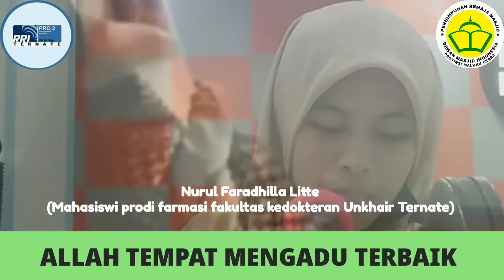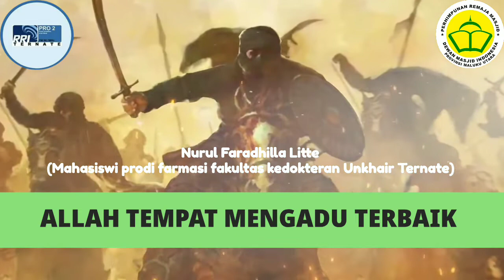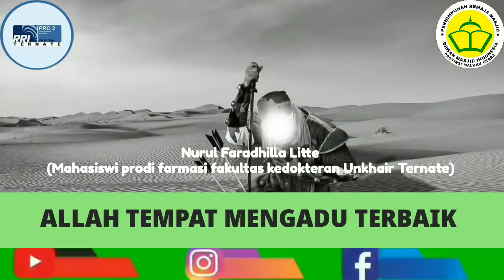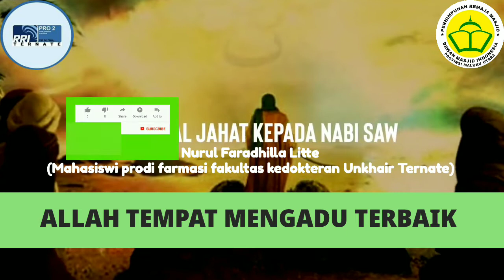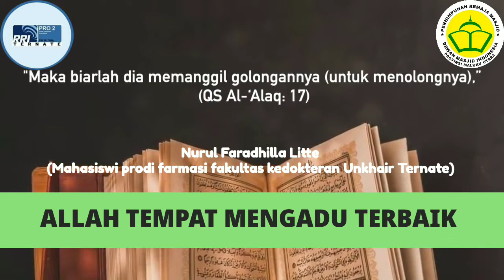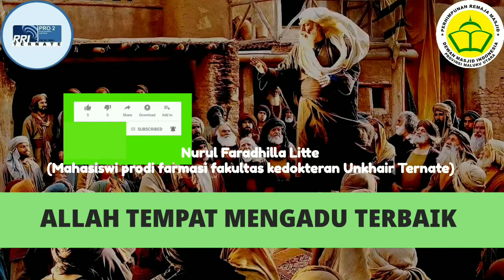Nurul Faradhilla Litte.Mahasiswi Kedokteran.Unkhair (Khazanah Pagi Pro 2 RRI) ALLAH Tempat Mengadu